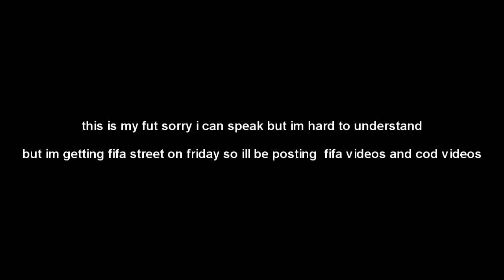My Fifa 12 UltimateTeam.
my fut